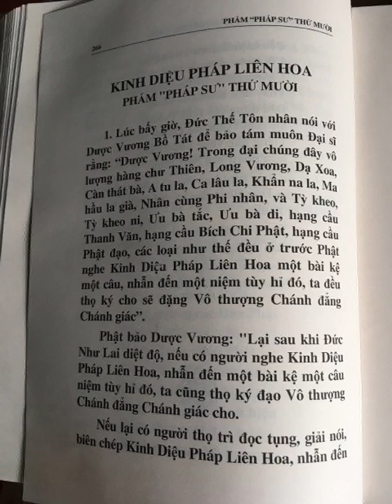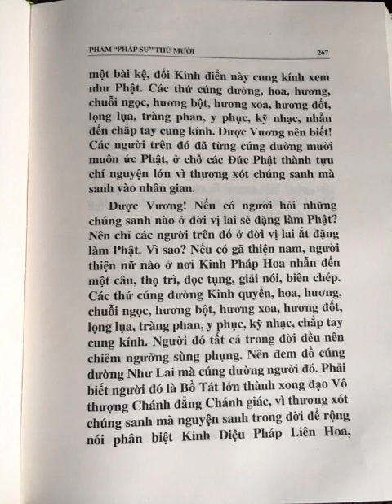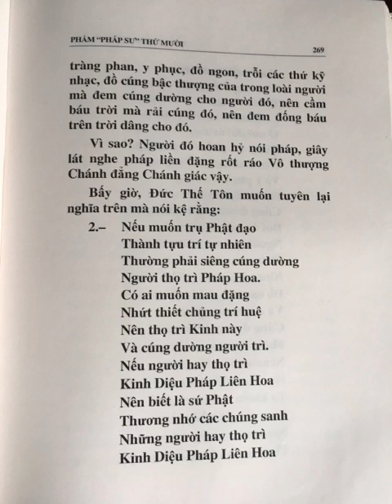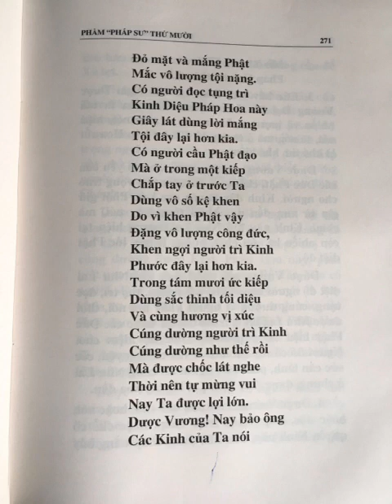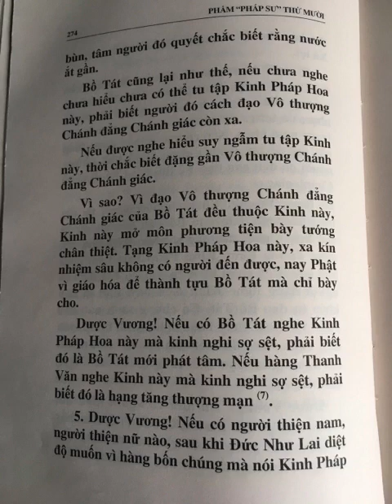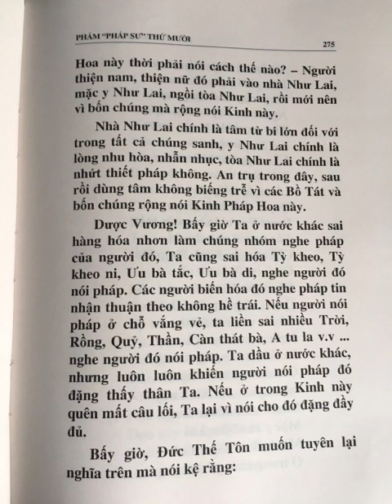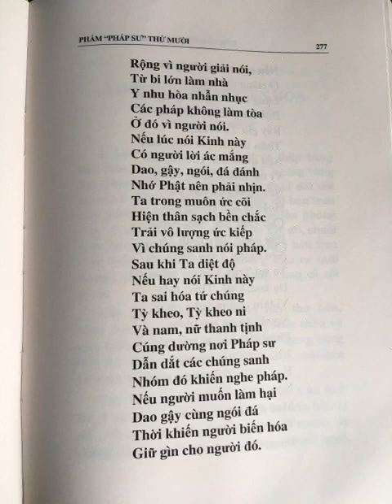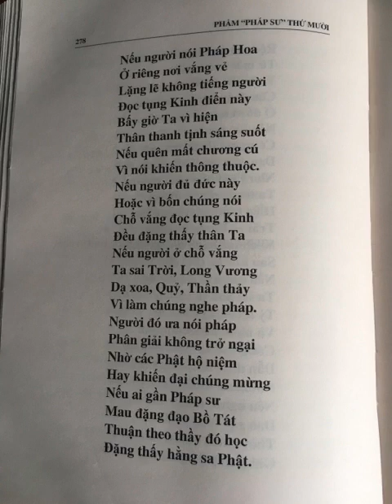Kinh Diệu Pháp Liên Hoa, phẩm PHÁP SƯ thứ 10. An Việt Nam Phật Quốc tự, Lâm Tỳ Ni, Nepal 17/4/2023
thayhuyendieu#laykinhphaphoa
Nếu quý vị nào muốn lạy Kinh Pháp Hoa mỗi chữ mỗi lạy, quý vị có thể theo dõi video thầy HUYỀN DIỆU hướng dẫn lạy Kinh theo link này ạ
Còn đây là video con hướng dẫn lạy Kịn Pháp Hoa ạ